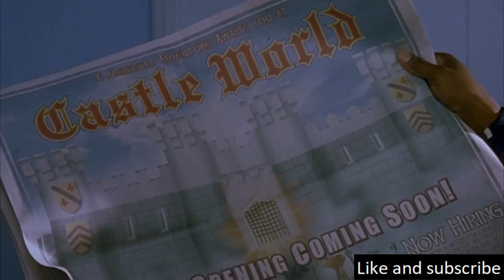Embroiled In A Plot To Dethrone A Malevolent King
The story revolves around Jamal, a laid-back employee at a medieval-themed amusement park.

Koho: (Canada)